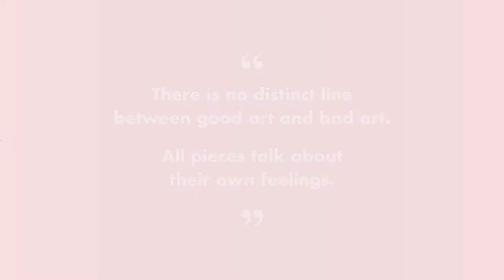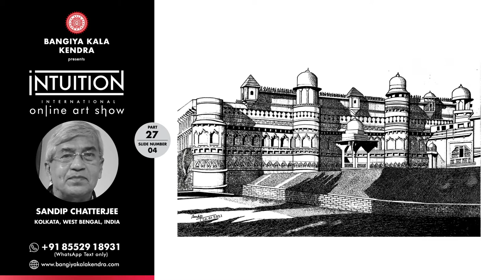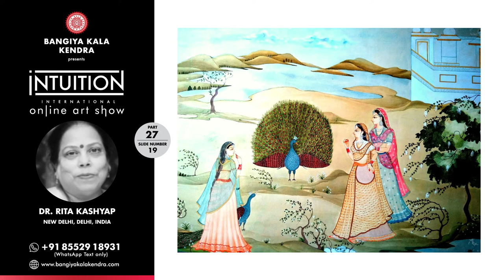INTUITION - Part 27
Bangiya Kala Kendra
presents
INTUITION
International Online Art Show
PARTICIPATING ARTISTS - PART 27

01 MADHURA PAWAR
02 MADHURA PAWAR

03 SANDIP CHATTERJEE
04 SANDIP CHATTERJEE
05 SANDIP CHATTERJEE

06 SANDIP CHATTERJEE

07 SANDIP CHATTERJEE
08 SANDIP CHATTERJEE
09 APOORVA NEGI
10 SUDAM MALI
11 SUDAM MALI
12  KM. LAXMI
13 SWAPNALI SATYAWAN PATADE

14 DR RITA TEWARI

15 DR RITA TEWARI

16 SUBRATA BASU
17 SUBRATA BASU
18 SUBRATA BASU
19 DR.RITA KASHYAP
20 ASHOK PATTANAIK

21 ASHOK PATTANAIK
22 ASHOK PATTANAIK

23 SANDEEP KUMAR
24 SANDEEP KUMAR
25 SANDEEP KUMAR